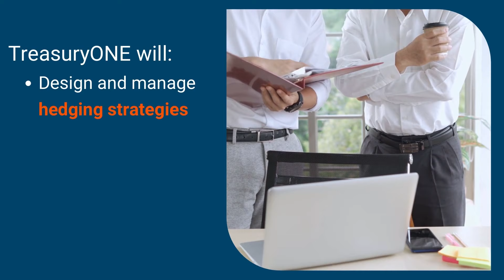Are you an importer or exporter? Protect your business from currency volatility.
and find out how TreasuryONE can help to secure the best forex, commodity and interest rate trades for your business - especially if you are an importer and exporter and find that market risk and currency volatility poses a real risk to your business.

We provide market timing and advice on correct hedging instruments and actively search for intraday opportunities to optimise trades.

TreasuryONE will design and manage hedging strategies, provide advice and execute trades, and bring exposures in line with risk appetite.